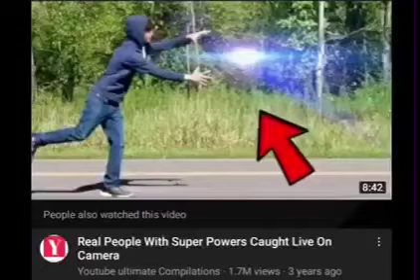Images that go hard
pretty tired but can’t sleep :(